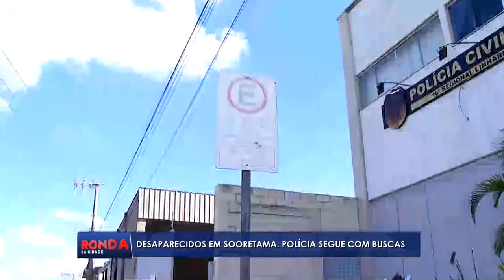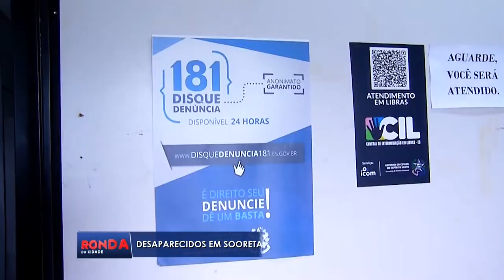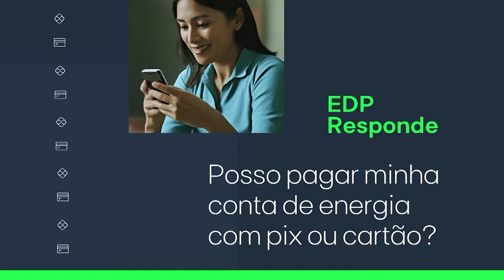Ronda da Cidade Linhares - COMPLETO - SEGUNDA - 28/08/2023